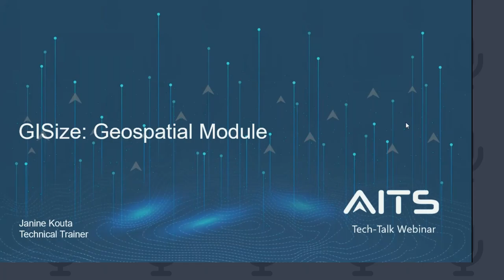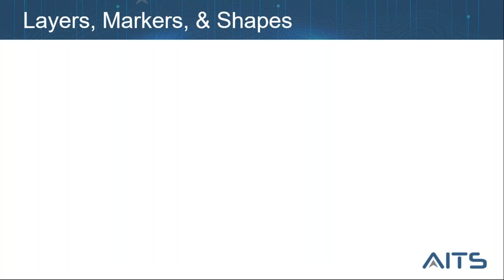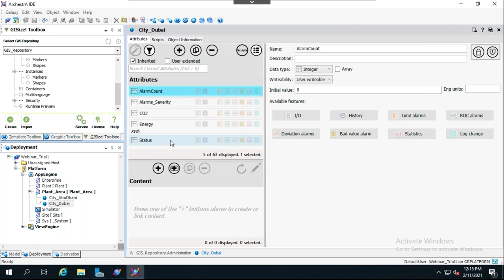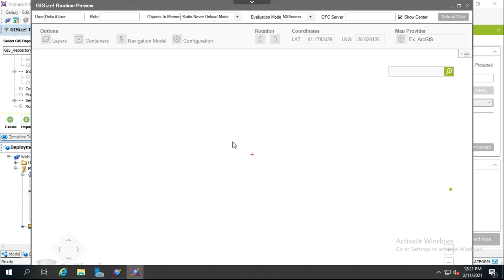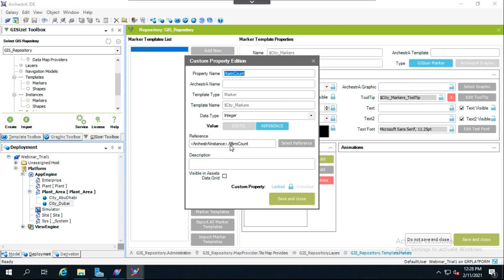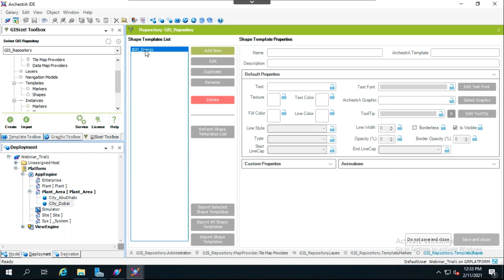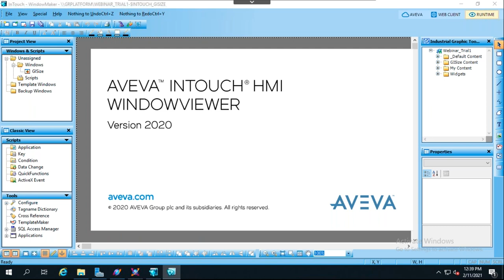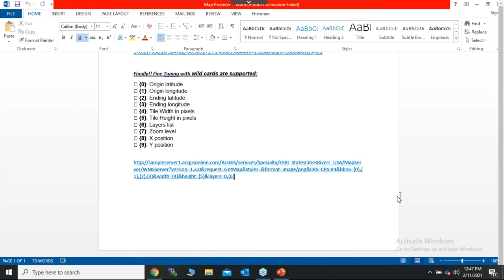GISize: Geospatial Module - Technical Webinar Recording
GISize is a software architecture designed to enhance the visualization and navigation of spatial or geographical data in a Geographic Information System (GIS).